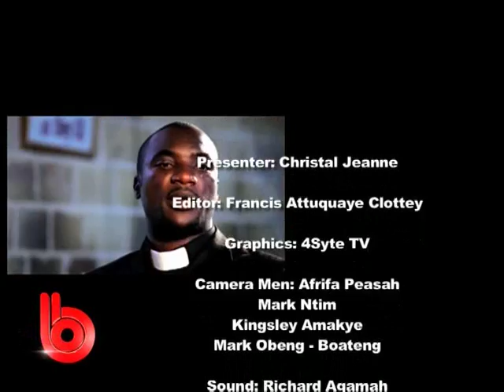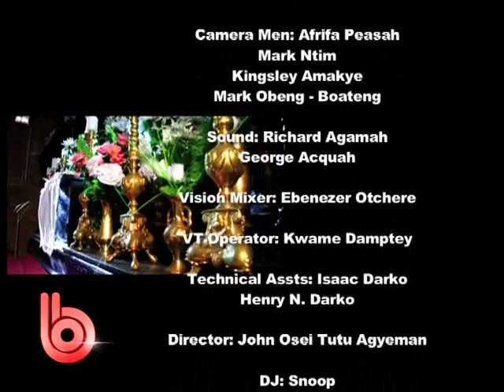The BE BOLD Show | D-BLACK & KWABENA KWABENA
Christal Jeanne interviews D-Black and Kwabena Kwabena on The Be Bold Show. They both give details on how they became the BOLDEST in the Ghana Music Industry and Africa as a whole.